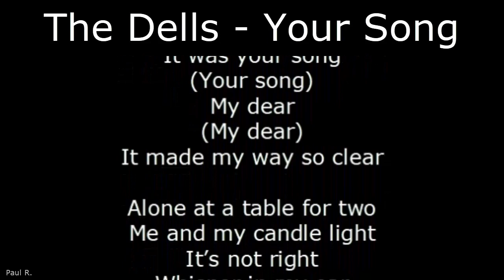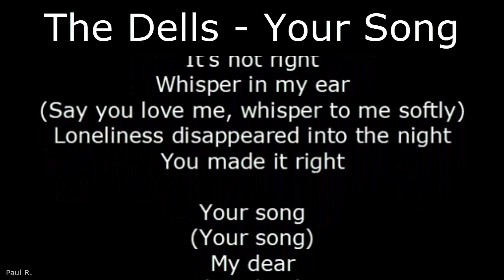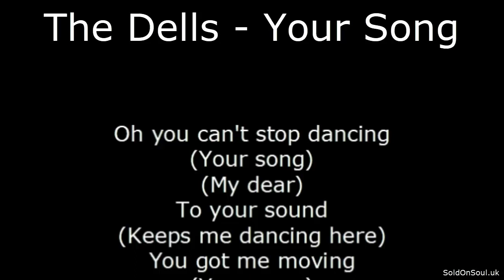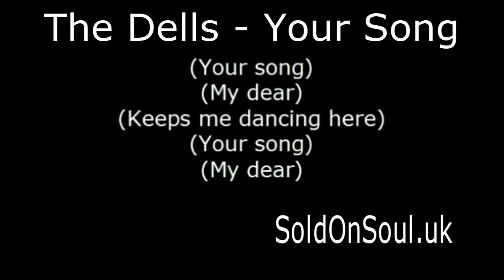Northern Soul - The Dells - Your Song - With Lyrics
A YouTube Channel and Website devoted to Northern Soul.